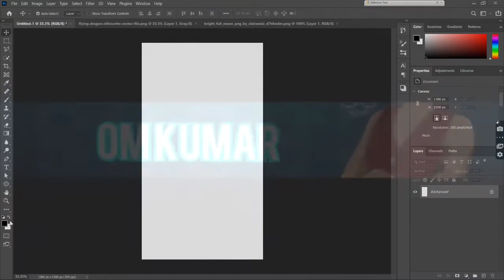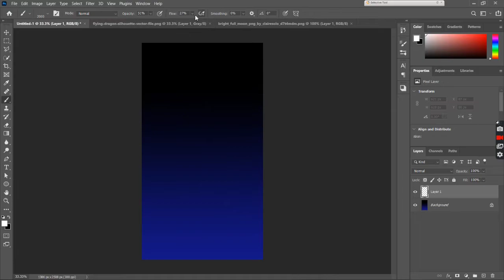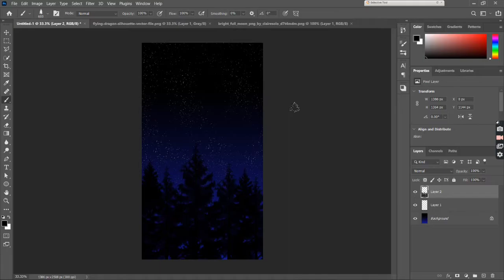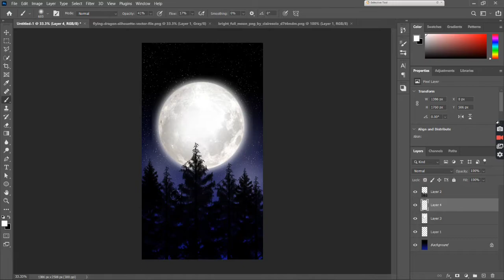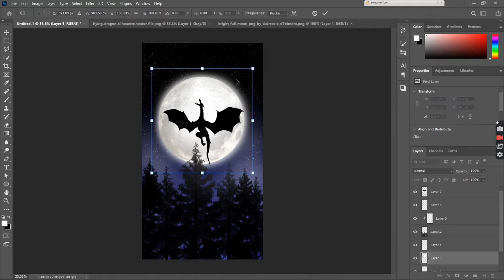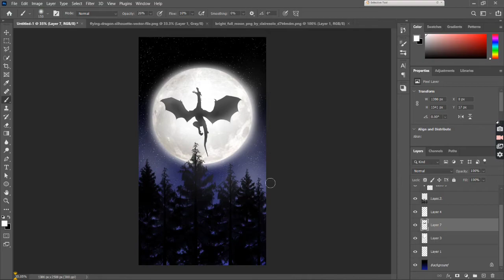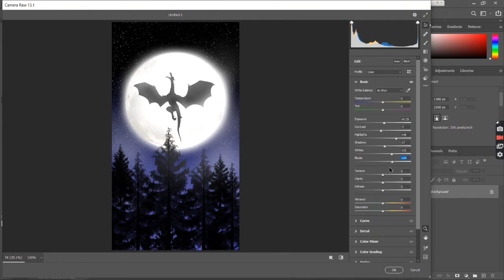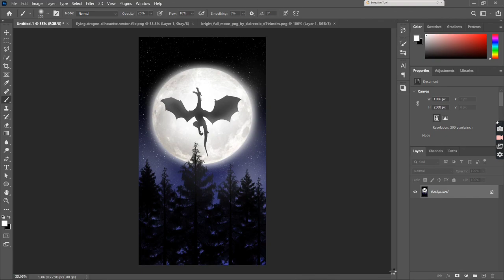Dragon 🐉 Moon Light || Adobe Photoshop || Editing || Tutorial